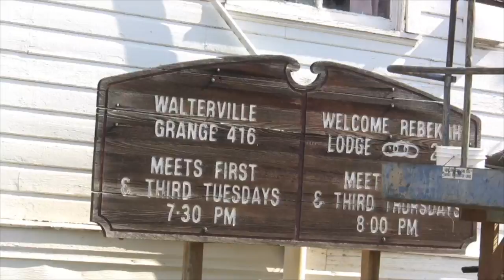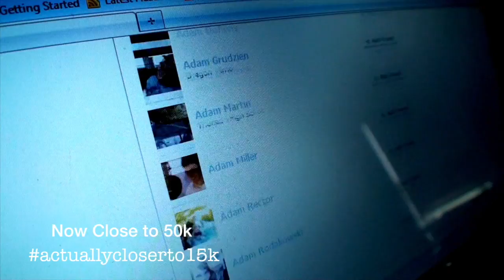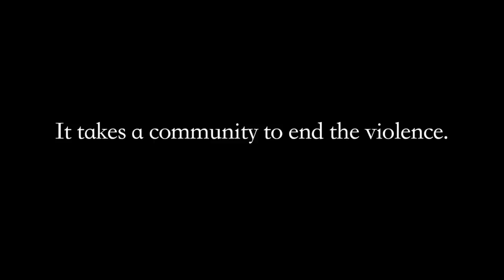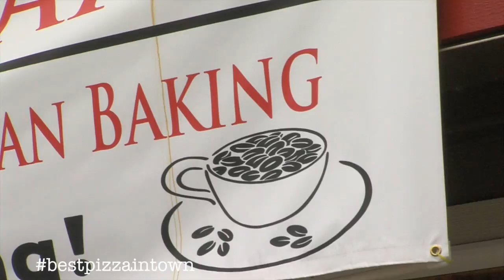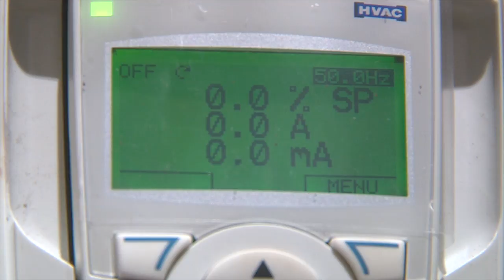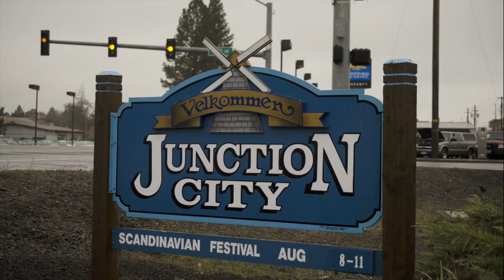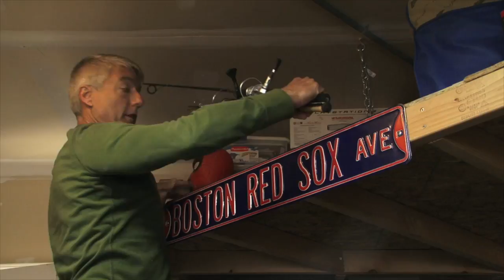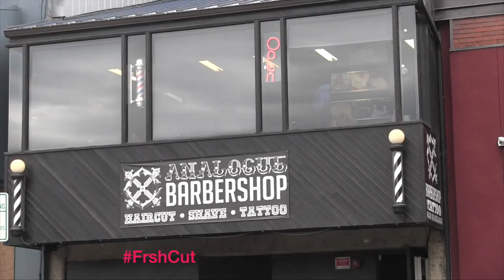RDTV Jan 10th 2016 How We Create RDTV The Inns and Outs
This is a fun show that gives you a behind the scenes look at how we produce our weekly television show. It's also filled with short pieces of entertaining information. If you see something you like let us know if we can produce something for you.